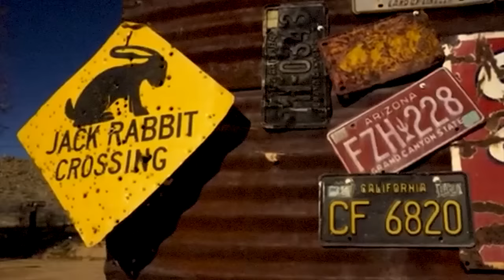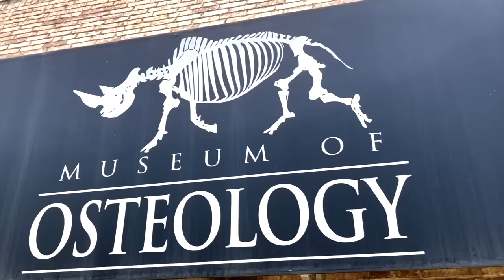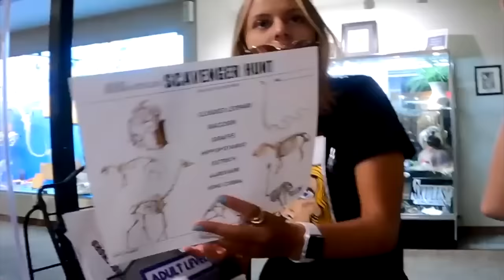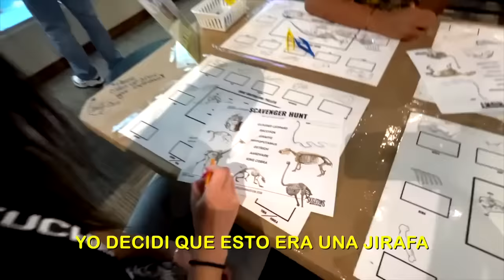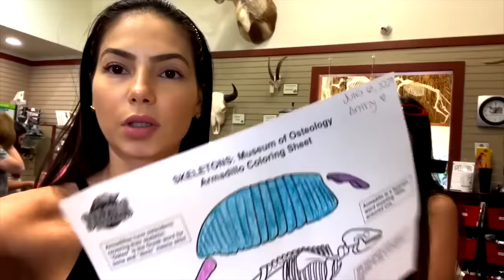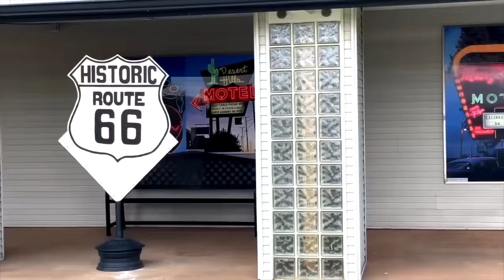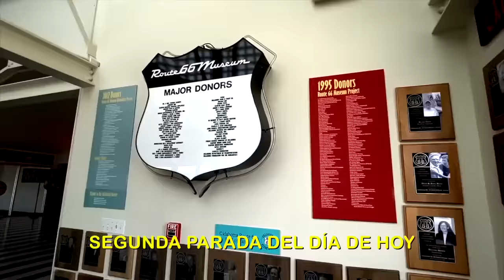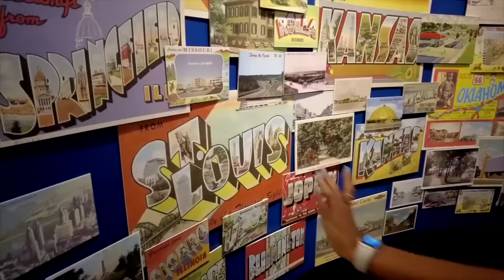¡LIBERADO!👉🏽 Ep 5 | El HOTEL QUE... | UNA FAMILIA IMPERFECTA | EL REALITY de la Familia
CRÉDITOS:

Productor ejecutivo:
Arturo De Los Ríos
Laureano Sánchez

Post producción:
Luis Cuello

Hemos activado las membresías para contenido exclusivo , Únete a nuestro canal para acceder a todo el contenido premium que traemos para ti:

¡Sí es posible! Escríbenos por INSTAGRAM!